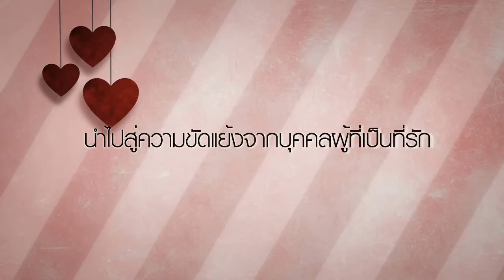Teaser หนังสือใหม่ มายดรีม v10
รักในรอยจันทร์  -    เจติยา
ใต้อาณัติหัวใจ  -   เตชิตา
นิราศรักกรุงกวี  -   นาถลดา
ฤารักเพียงฝัน  -  สุริยาทิศ